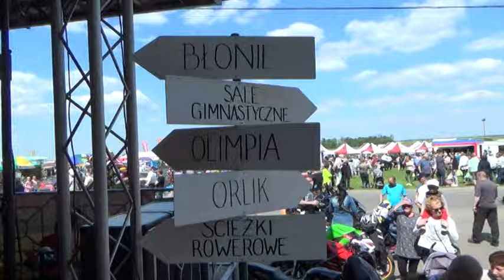Artystyczna wizytówka gminy - Przedszkole nr 1 w Lewinie Brzeskim - część 2/2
Artystyczna wizytówka gminy - występ dzieci z przedszkola nr 1 w Lewinie Brzeskim, część 2.